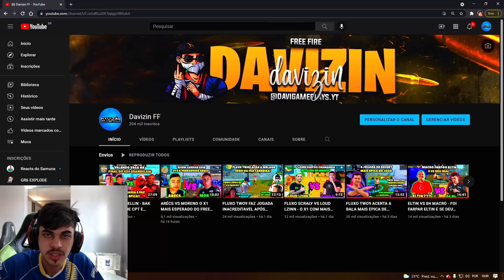INACREDITAVEL O QUE FLUXO TWO9 FEZ DE AWM! CEROL FICOU SEM ACREDITAR "TWO9 O MELHOR AWM DO CENARIO?"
CREDITOS-